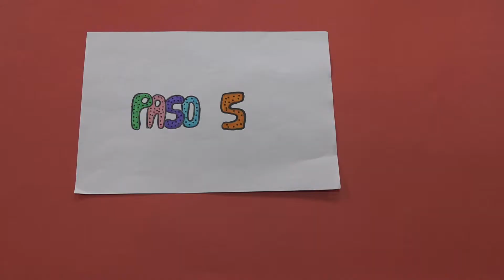Plan de prevención contra la Influenza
Video realizado por alumnos del taller audiovisual del IOH
Soffia Cáceres, Belén Urbina, Rodrigo Rojas y Pablo Jimenez